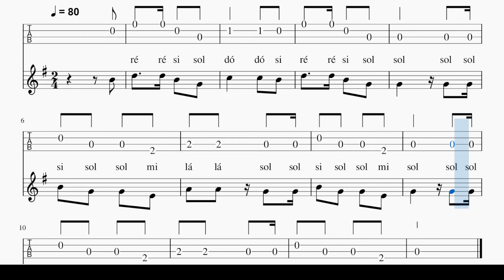Mulher Rendeira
Cantiga 04 para solar no cavaquinho com afinação D B G D.